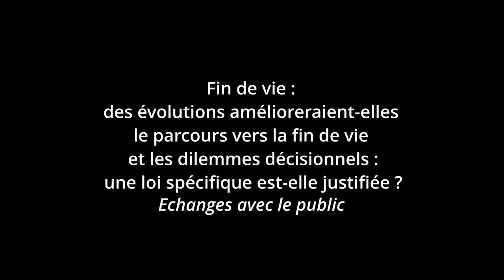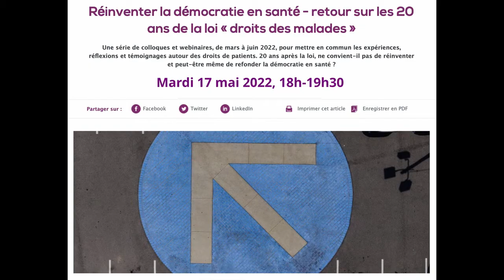Echanges avec le public 1/2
Captation du webinaire "Fin de vie : des évolutions amélioreraient-elles le parcours vers la fin de vie et les dilemmes décisionnels ; une loi spécifique est-elle justifiée ?" organisé le 26 mai 2022 dans le cadre du cycle Réinventer la démocratie en santé par l'Espace éthique/IDF.

Sous la direction de Valérie Depadt
Maître de conférences HDR, conseillère de l’Espace éthique Île-de-France

Intervenants :
- Anne-Claire de Crouy, médecin MPR, hôpital de Bicêtre, AP-HP
- Fabrice Gzil, professeur de l’EHSP, directeur adjoint de l’Espace éthique Île-de-France
- Dominique Thouvenin, Professeure émérite de droit privé et de sciences criminelles de droit à l’EHESP

Ne pouvant aborder dans le temps imparti l’ensemble ou même la majorité des questions liées à la fin de vie, nous avons choisi de nous concentrer sur la question particulièrement complexe de la limitation et l’arrêt des traitements. Cette question entraîne celles d’un droit à l’assistance au suicide ou à l’euthanasie, qui a fait ces dernières années l’objet de plusieurs propositions de loi, dont celles portées par les députés Jean-Louis Touraine et Olivier Falorni. Ces dernières ont en commun de tenter de faire évoluer le droit en permettant à la personne de demander une assistance médicalisée sous forme d’assistance au suicide ou d’euthanasie.

Le Président de la République, durant sa campagne, a proposé une convention citoyenne sur le sujet dont les conclusions serviraient de base à une évolution de la loi.